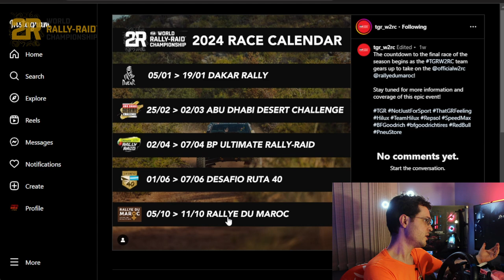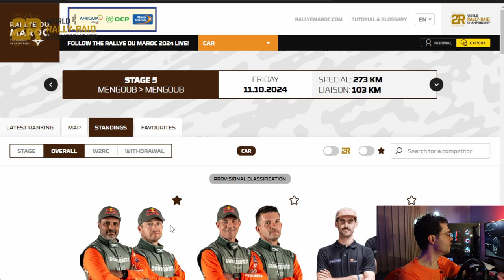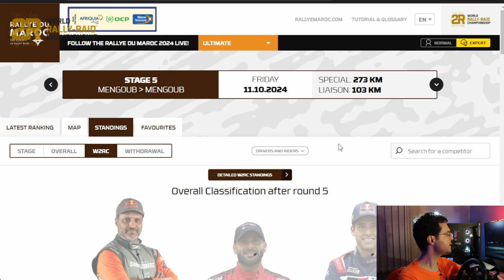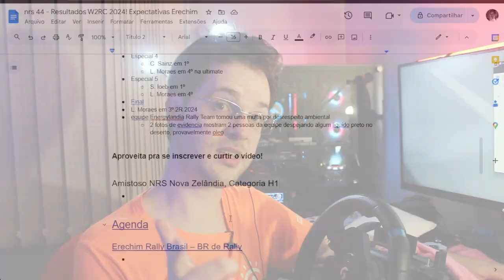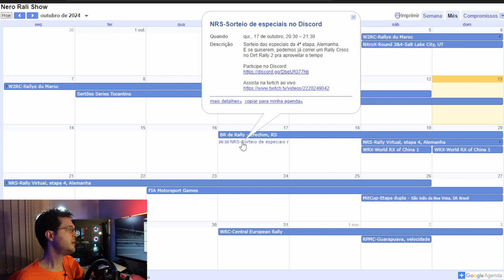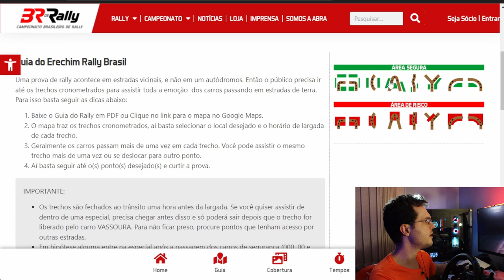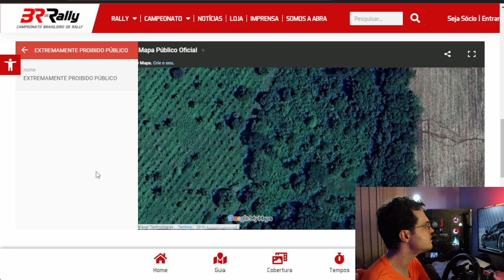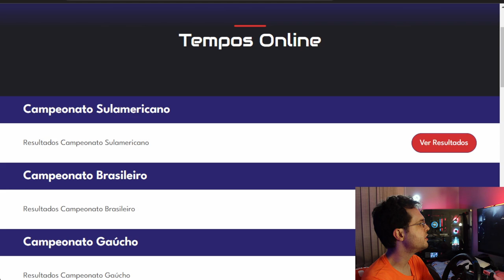Podium no Mundial de Rally-Raid! Dicas e Expectativas Rally Erechim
Podium no W2RC 2024!!!
Dicas para assistir o Rally Erechim.

____ Conteúdo:

00:00 Introdução!
00:30 Podium no W2RC, mundial Rally-Raid!
06:01 NRS, etapa amistosa, Nova Zelândia
08:54 Agenda
10:07 Dicas Erechim Rally brasil
14:07 NRS, etapa 4, Alemanha
15:14 FIA Motorsport Games
17:07 Inscriçoes de rallies

____ Inscrições abertas de rallies:

Inscrições para o NRS rally virtual, etapa 4, Alemanha:
19 – 26 outubro 2024

Mande sugestões de rallies para a agenda!

____ Créditos:

Foto da miniatura: Divulgação Toyota Gazoo Racing TGR